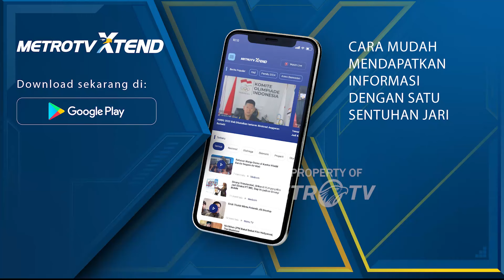Miris! Pengungsi Palestina Tinggalkan Rafah Utara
MetroTV, pengungsi Palestina di wilayah utara Rafah kembali harus mencari tempat aman setelah Israel melakukan ser4ng4n melalui darat dan udara.